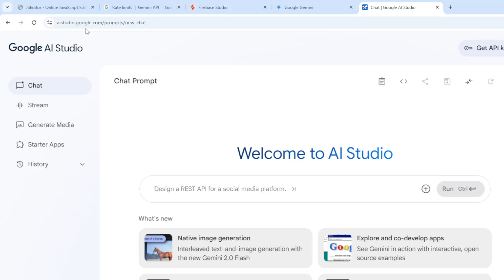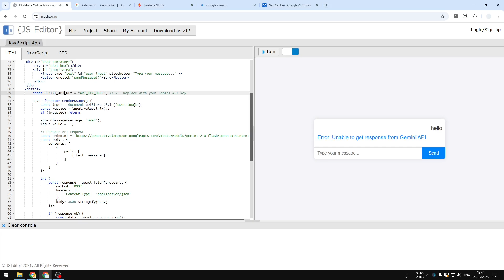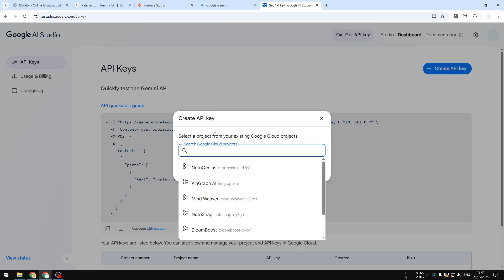How to Get Gemini API Key for FREE - Google AI Studio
👉 In this video, I will show you how to get a free Gemini API key from Google AI Studio so you can start using Google AI, Gemini API, and AI automation in your apps without any cost.